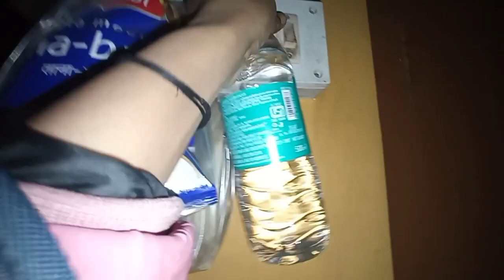একে কোবে ঘৰ পালোহি🙄/ এনেকৈ কিয় আঁহিলো আমি😒/ Bini vlogs